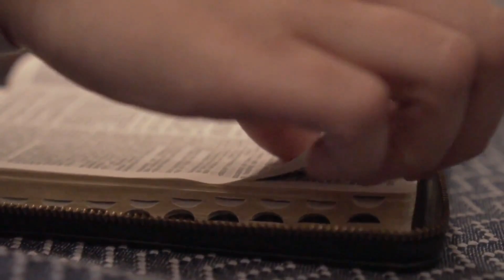SALMO do DIA de HOJE 16/11/2024🙏 SALMO de HOJE para acalmar nosso coração ❤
Salmo Responsorial — Sl 111(112), 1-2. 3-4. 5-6 (R. 1)

℟. Feliz aquele que respeita o Senhor!

— Feliz o homem que respeita o Senhor e que ama com carinho a sua lei! Sua descendência será forte sobre a terra, abençoada a geração dos homens retos! ℟.

— Haverá glória e riqueza em sua casa, e permanece para sempre o bem que fez. Ele é correto, generoso e compassivo, como luz brilha nas trevas para os justos. ℟.

— Feliz o homem caridoso e prestativo, que resolve seus negócios com justiça. Porque jamais vacilará o homem reto, sua lembrança permanece eternamente! ℟.